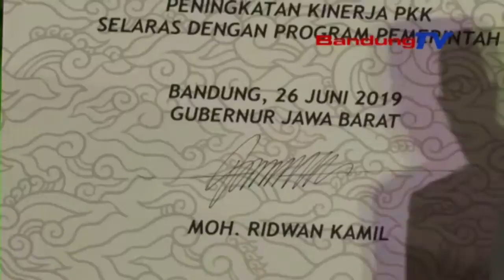Hadapi Potensi Kekeringan, Gubernur Lakukan Penghematan